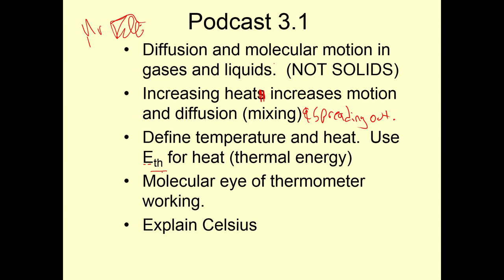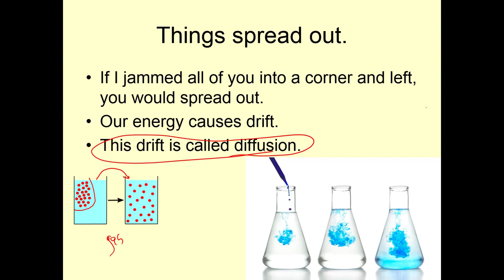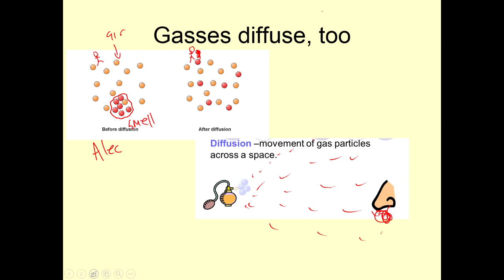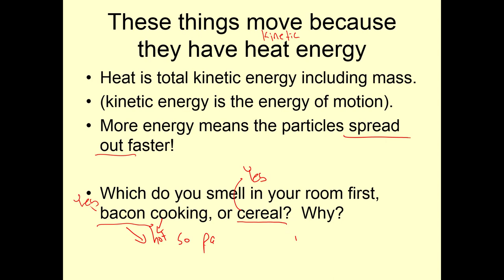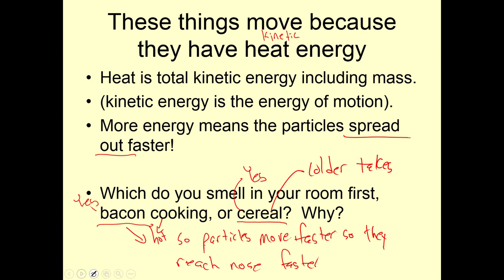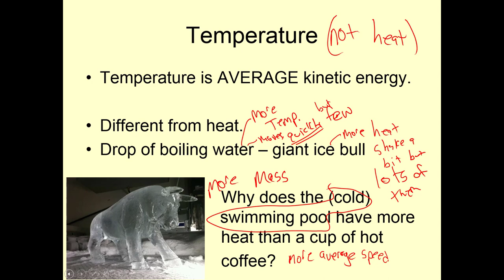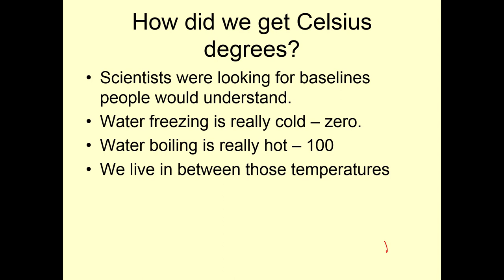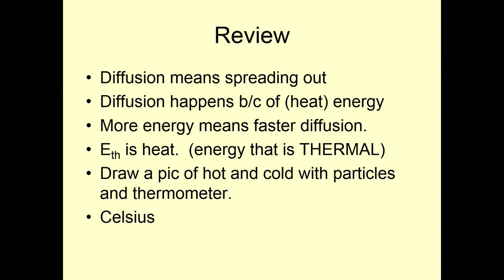Prep 3.1 Motion of gas liquid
motion gas, motion liquid, diffusion, thermometer